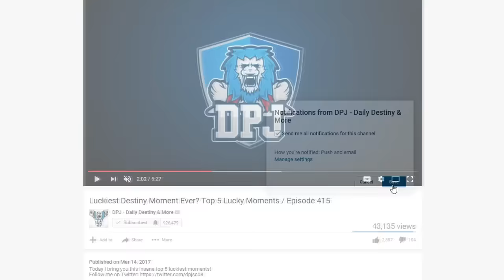Destiny: OMG Its BACK! Blue Flame Buff - Pink Twilight Garrison! Daybreak - All You Need To Know